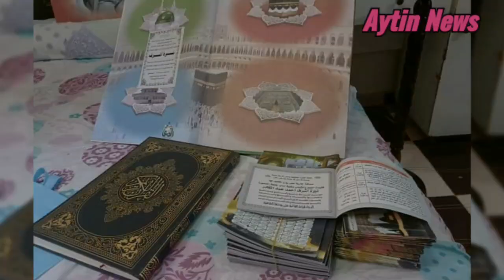سيبولى ابنى ماليش غيره:انهيار أم محمد عادل بعد الحكم على ابنها.. ابنى مظلوم حرام عليكم ياعالم كفره